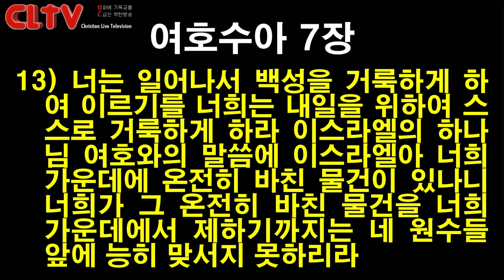CLTV 파워메시지ㅣ2020.8.9 주일설교ㅣ에덴교회(곽성덕 목사)ㅣ'일어나서 다시 시작하라'